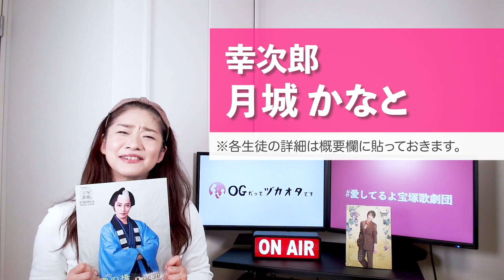【感激の博多座公演】宝塚 月組公演『川霧の橋』OGが観劇レポ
行って来ました！久々の博多座公演！元 宝塚歌劇団 雪組 娘役 千咲毬愛がついに再演された『川霧の橋』について観劇レポします。見所や気になる生徒もたくさん！ぜひぜひ皆さんにも見ていただきたい名作の１つです。

これからも宝塚歌劇に関する最新ニュースはもちろん、OGならではの解説や裏話、そして皆さんと一緒に楽しめるアンケート企画などを発信していきます。

‹‹‹今回の動画に関連する情報›››

宝塚歌劇団 作品情報

『川霧の橋』－山本周五郎作「柳橋物語」「ひとでなし」より－

宝塚歌劇団 公式プロフィール